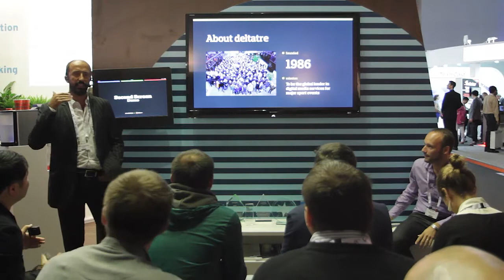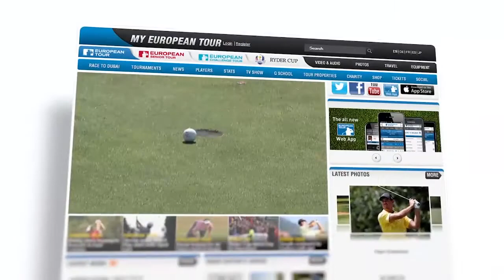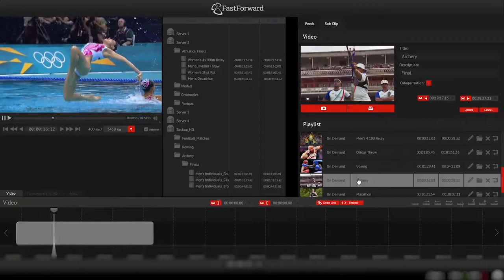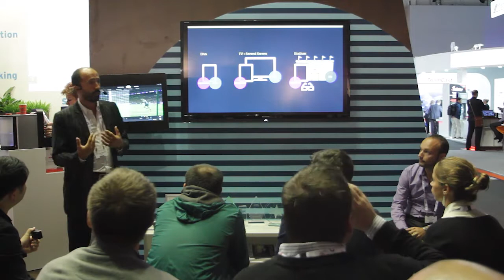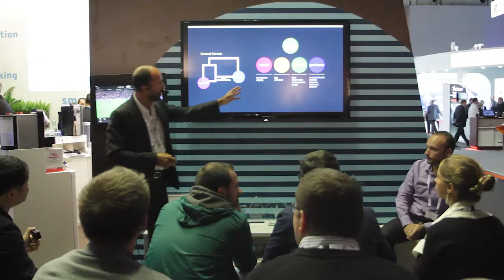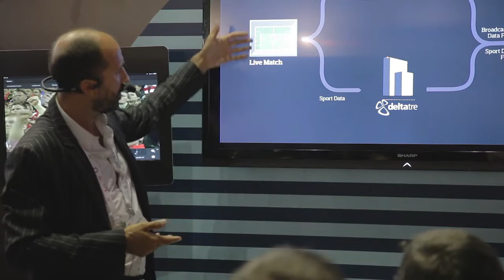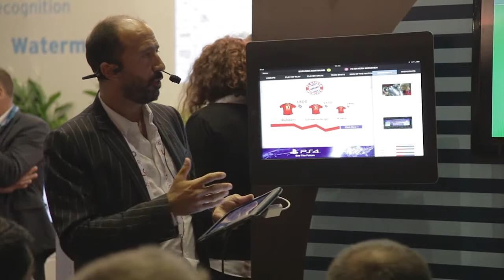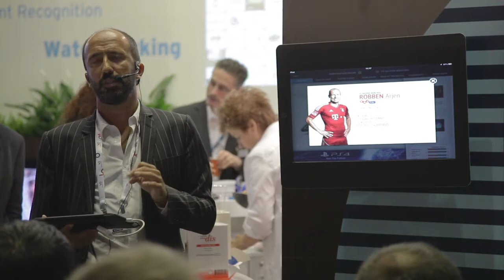Synchronizing Live Sport Events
Carlo De Marchis, ‎Chief Product Officer & Group Director Product Management at Deltatre presents how to synchronize companion apps for live sports events using SyncNow and Deltatre's Diva platform.